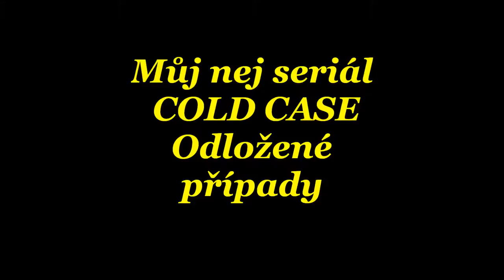The Best of Tv Serial Cold Case Odložené případy !!!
Můj nejoblíbenější seriál : Odložené případy ( Cold Case ) - hlavně Lilly Rushová - od Pavel Mach !